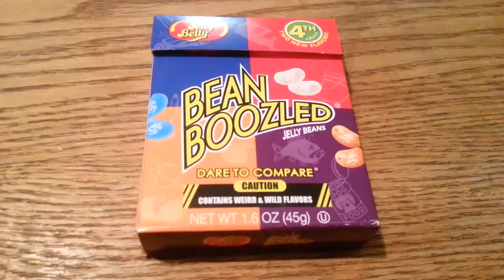BeanBoozled !!!!!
I am soooooo sorry this took so long to get done.. I think we were all dreading it in a way and I was trying to get all 4 of us, but with Michaels schedule that was just not possible.